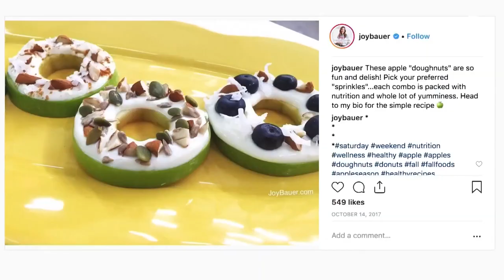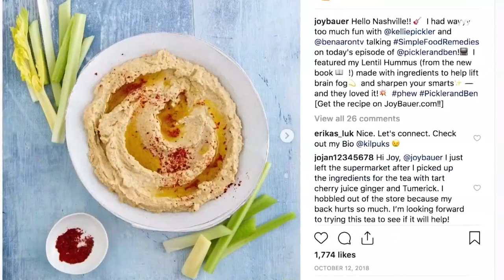TODAY Nutritionist Joy Bauer Discusses The Best Diets And Detoxes | TODAY All Day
TODAY nutritionist Joy Bauer shares her one-day detox plan that allows you to eat plenty of wholesome foods like fresh veggies and lean proteins. Afterward, she explains three diets for healthy weight loss: the Mediterranean diet, the DASH diet and the keto diet.